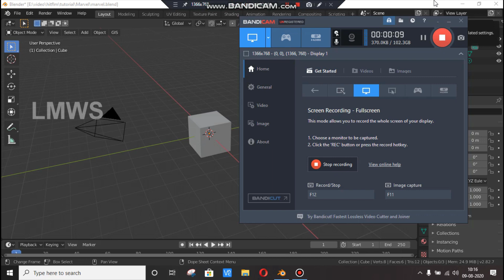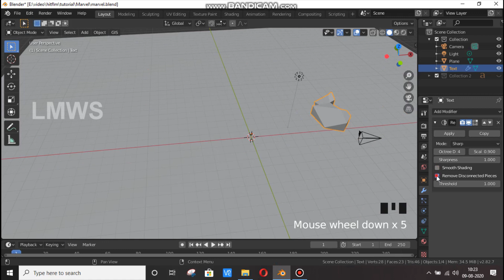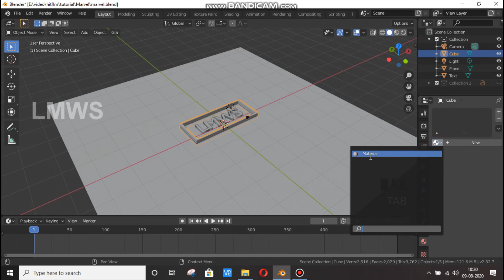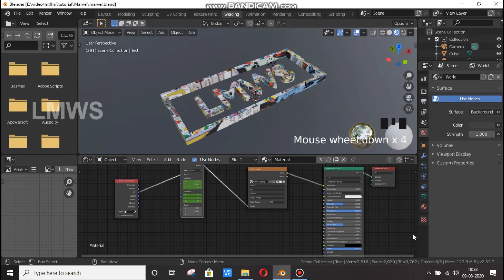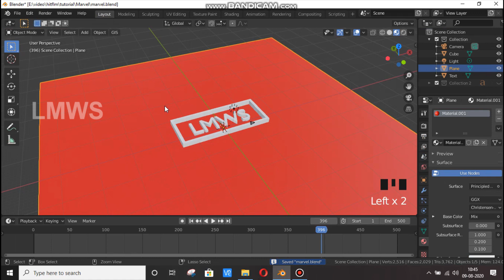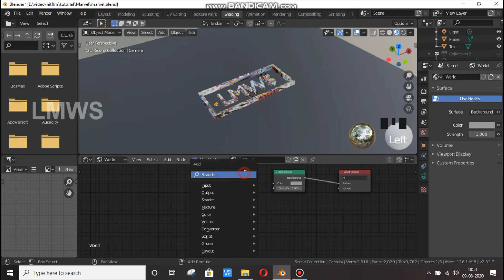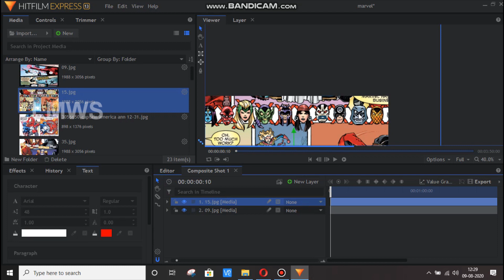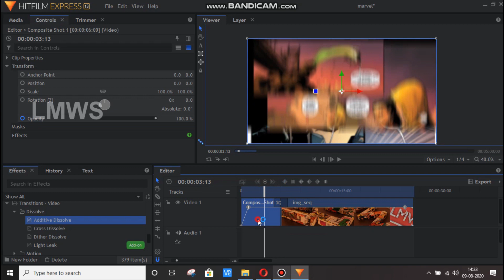Marvel Intro making with Blender and Hitfilm | LMWS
In this video, I am teaching you How to make Marvel Studios Intro, with Blender and Hitfilm.